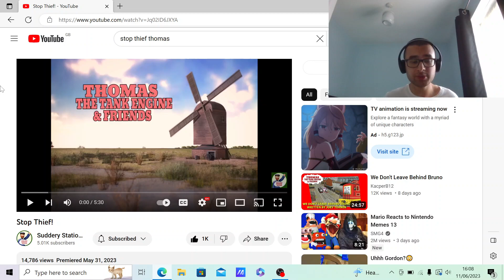IN THE STYLE OF S2! | Stop Thief! REACTION!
In this video, I react to another Thomas story by @SudderyStationMaster . And this one sees him adapt a RWS story in the style of the TVS!

If you have any suggestions as to what I should react to next, I'm happy to take you're requests as always.